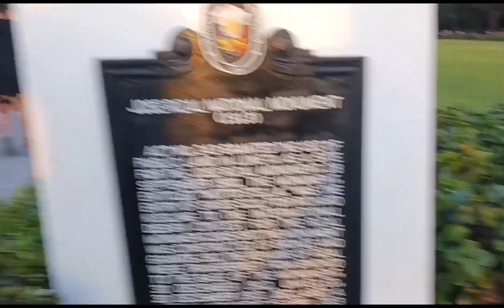LUNETA PARK WITH MY LOVEONE🥰🥰🥰